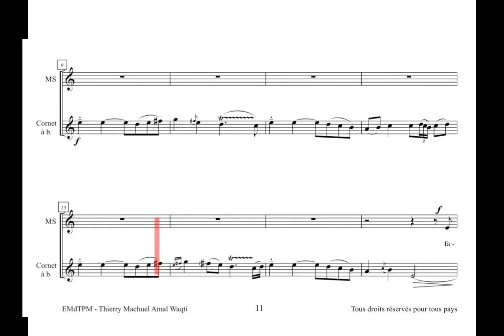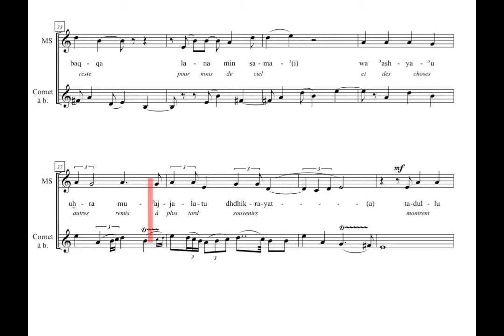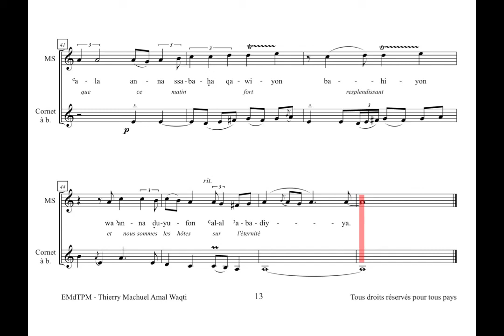Machuel Amal waqti n°5 curseur